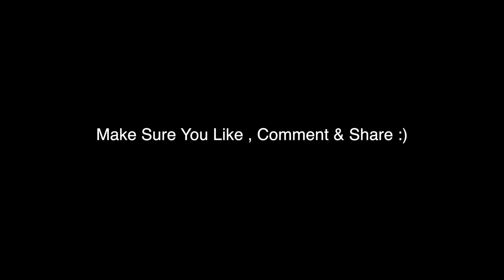Gold Digger Prank Part 1!!